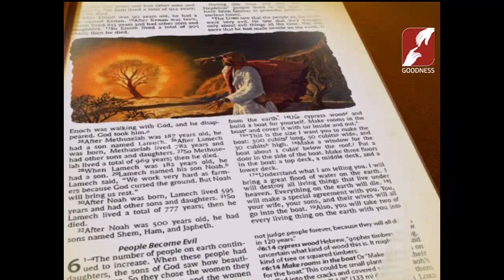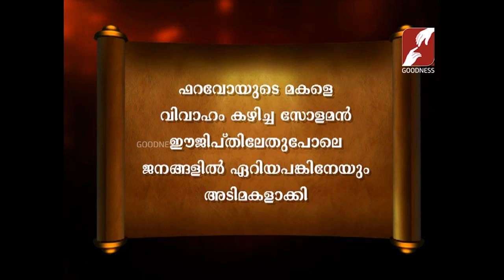Bibililoode oru theerthadanam | Epi 703 | പഴയനിയമം 1-രാജക്കന്മാർ CLASS 22